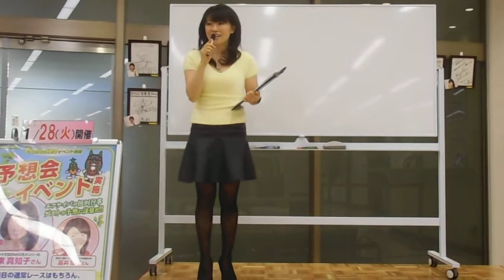高井理江さん 手束真知子さん 川崎競馬 予想会・第１部 平成26年１月28日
エフケイバ木更津

川崎競馬はもちろん、南関東４競馬場の場外発売が行われているエフケイバ木更津にて、当日の川崎競馬と翌日の川崎記念の予想会。
司会・高井理江さん、ゲスト・元SDN48手束真知子さん。